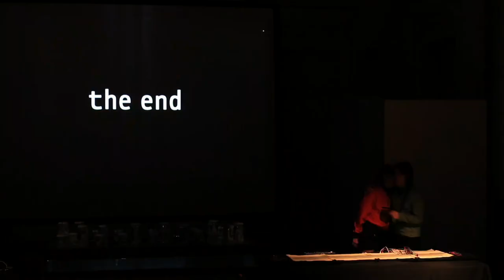00 crystal seeds trailer-Vimeo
Crystal Seeds is the first seed to sprout in Frankensistas’ electric garden. This multimedia performance is the result of extensive work by two artists who fuse their creative processes into an extended work.

An experiment in real time that shows growing elements such as crystals cultivated on fiber optics or 3D prints derived from the photogrammetry of handmade sculptures of cyborg deities. Other processes are in mutation, such as dyes affected by electricity, revealing their full chromatic spectrum. This information, in traditional Andean dyes, reveals the components of the stars.

Fabrics, handwoven with traditional Andean techniques, act as controllers to modify lights, sounds, videos and effects. In other scenes, these interact with sound frequencies, all in front of your eyes, challenging your senses.

Frankensistas is a collaboration between Karla Kracht and aruma.

frankensistas: "high-tech rituals for a low-fi future."